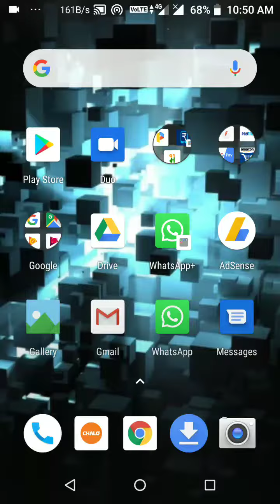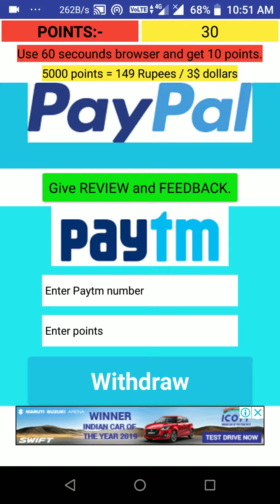Earning app |international Browser -VPN earn unlimited money by Browser.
International Browser - VPN apk Lin:-

Scratch card win money apk link:-

Earn 500$ per day. Browse our Browser and earn points then convert into dollars and Rupees. Earning application.